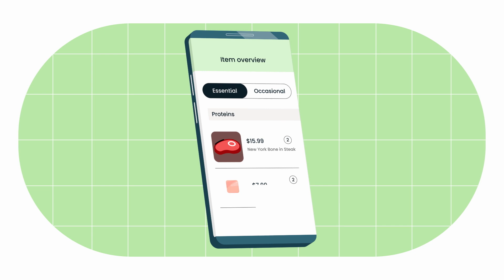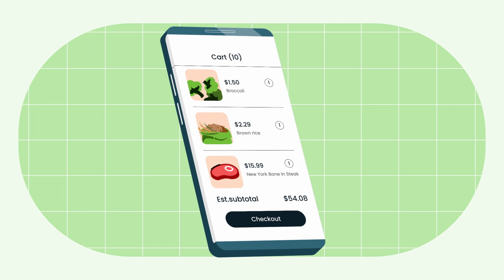Sincerely Health, Pavilions